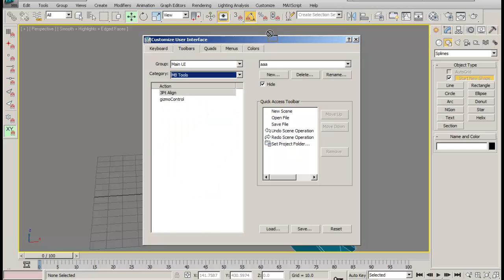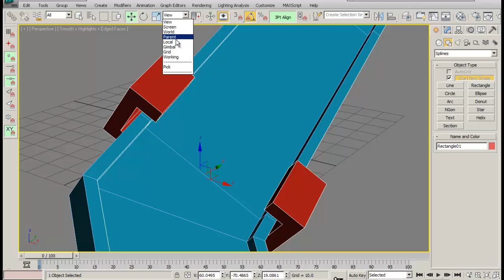Скрипт. Выравнивание по 3 точкам. Script. 3 Point Align.